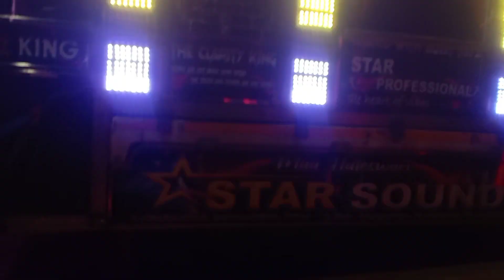Star DJ Saraswati puja bhasani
Star DJ Saraswati Puja bhasani, haladi basanta, pipili, Puri